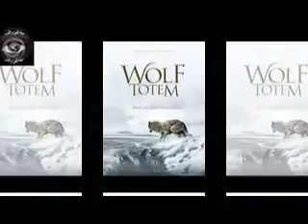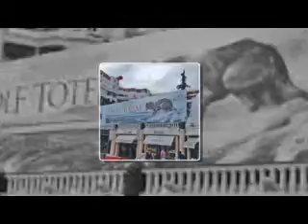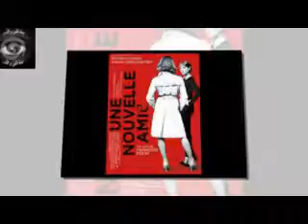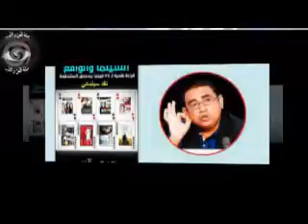مجلة الفن والأدب السمعية البصرية- العدد الثالث ديسمبر 2016- سينما - حميد عقبي- فرنسا